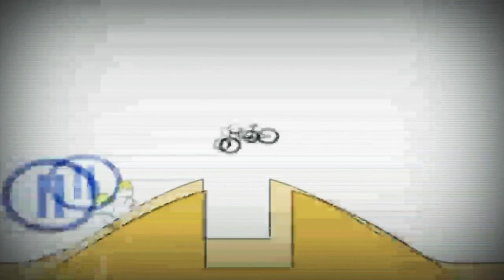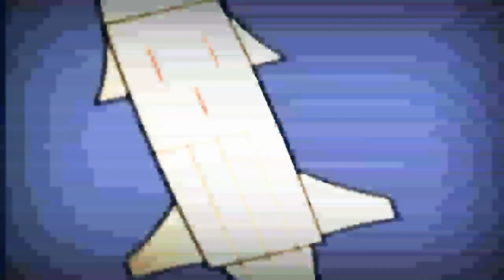1 жовтня 2021 р.